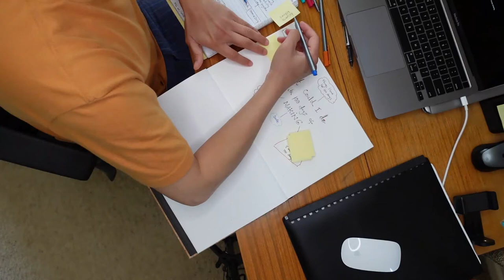what can you do for 100 days project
What can you do for 100 days project and WHAT  IF...

This challenge requires consistency  not intensity.  Mental Health is important in every stage of life.So I have decided to create my own challenge for myself to focus on consistency, patience and  learning see how I go with this challenge.

 My idea is simple,  do it every day for 100 days, and  I will share my  process.

So  follow  my vlog journey  through instagram & this channel and lets do this 100 days challenge/ project.